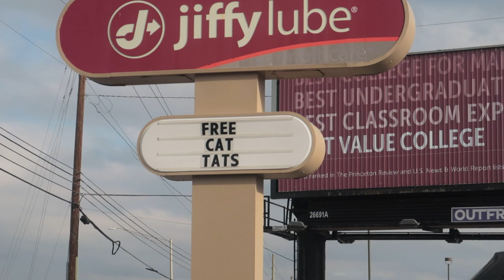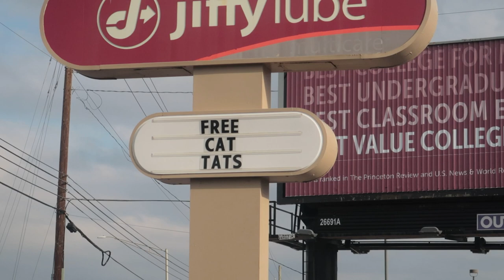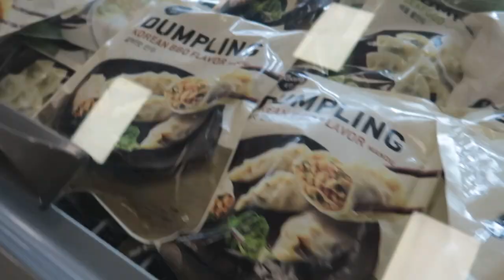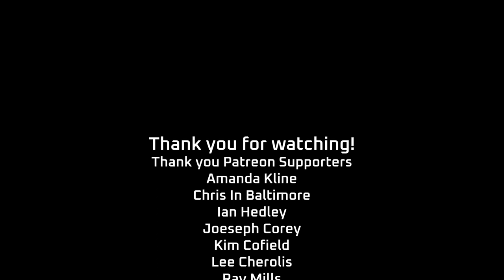Indy Highlights: Saraga (International Grocery Store) North Side Indianapolis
I finished my video editing for February - meeting my 1 video a month goal!
Enjoy this little video about a trip to the International Grocery Store here in Indy! :)
Was trying out various effects, overlays music and transitions, so basically having fun!

Camera Info:
Canon EOS Rebel SL3 DSLR Camera
Canon PowerShot Digital Camera [G7 X Mark II]

Amanda Kline
Chris In Baltimore
Ian Hedley
Joeseph Corey
Kim Cofield
Lee Cherolis
Philipp Lehner
Ray Mills
Sarge

Drive Drive Drive (Instrumental Version) - Loving Caliber
Can't Let You Disco - Harvio
Manhattanite - Frook